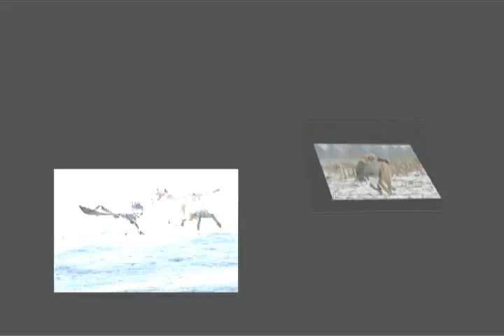Magma, Waterfowl Retriever, Best Friend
Clips of Magma's 2nd season with the crew of Callin' The Shots. The 22 month old yellow lab goes everywhere with Brian and was trained solely in-house.
I don't think there is a hunting lab that gets filmed more or gets his picture taken as many times as Magma.
He's not even 2 years old yet! Many more years for Magma to go and at this speed, who knows what's next!
**See if you can find the pair of Miner bands as they glide into range! Also included is footage of Magma's first Miner band retrieve!